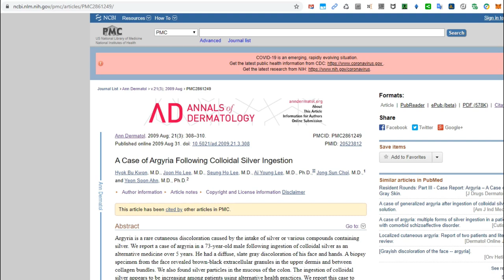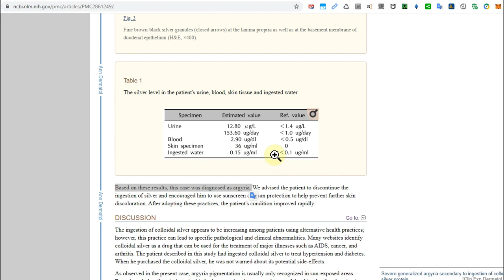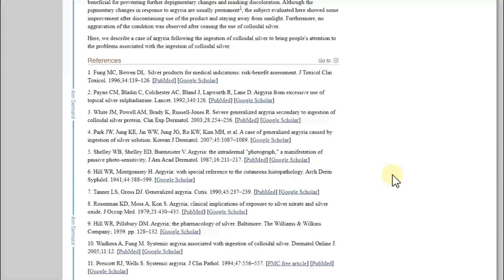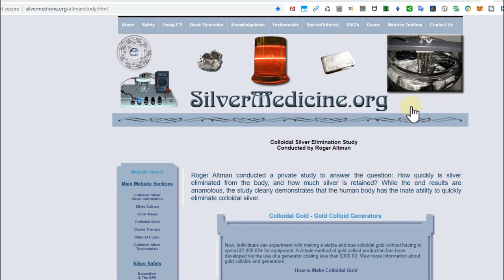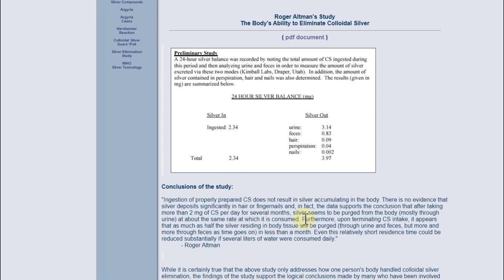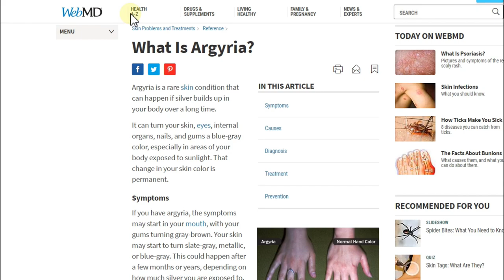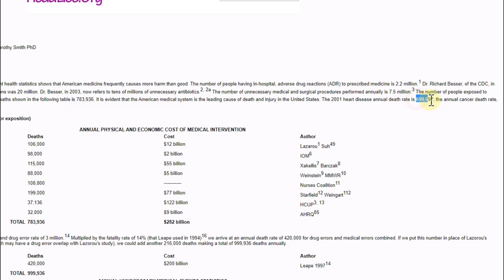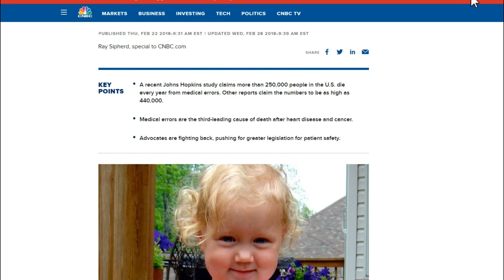Is Argyria (Blue Man Disease) Really Irreversible Or Is There A Cure Or Can It Just Disappear Again?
Here the links I've been showing in this video as a source of my information.

Argyria caused by: amiodarone!

Nothing about amiodarone here to be found!

Hence it's very important to intake only clean and properly manufactured colloidal silver from trusted sources and hence I recommend this brand, which I'm using since many years: TheraSilver Labs Advanced ACS 225 on Amazon with this